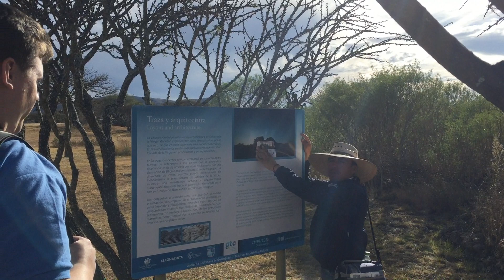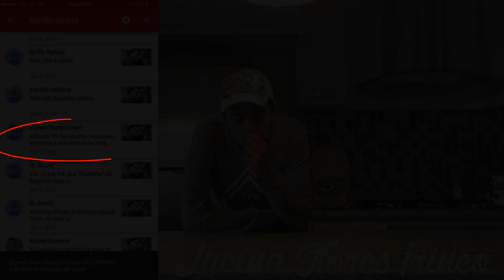GANADORES del concurso de año nuevo | Huerto Urbano Villarreal